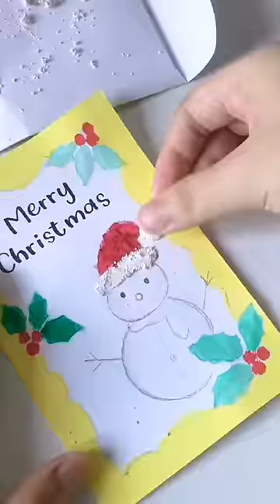Tập đắp tranh nổi bằng sáp màu đa năng thử nè | Chichan